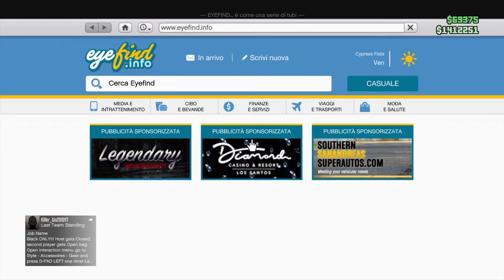Grand Theft Auto rango142